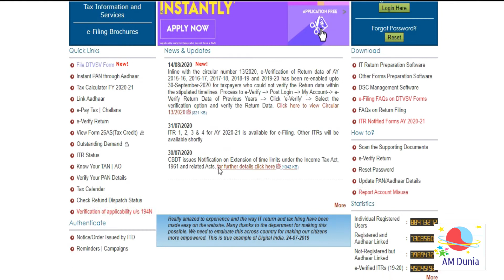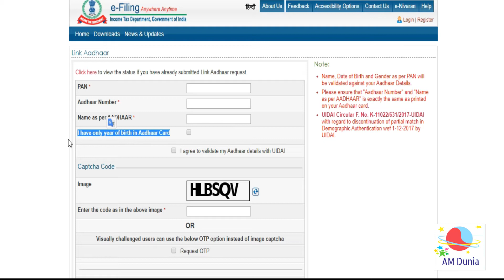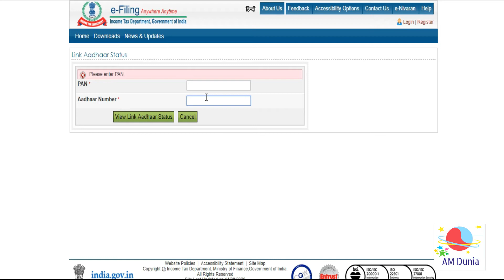Link Aadhar with PAN Card process in Online Telugu || ఆదార్ తొ పాన్ కార్డును వెంటనే లింక్ చేస్కొండి.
పాన్ కార్డుకు ఆధార్ నెంబర్‌ను లింక్ చేయడానికి ఇప్పటికే అనేక సార్లు గడువు ఇచ్చింది ఆదాయపు పన్ను శాఖ. ఏకంగా 8 సార్లు చివరి తేదీలను పొడిగించింది. ఈసారి మార్చి 31 డెడ్‌లైన్ అని స్పష్టం చేసింది. ఇందులో మార్పు ఉండకపోవచ్చు
ఆధార్ కార్డుతో పాన్ నెంబర్‌ను కచ్చితంగా లింక్ చేసుకోవాలి. లేదంటే భారీ జరిమానా ఎదుర్కోవలసి వస్తుంది. దాదాపు రూ.10,000 వరకు ఫైన్ పడొచ్చు.
కేవలం 30 సెకన్లలో పాన్-ఆధార్ లింక్ స్టేటస్ తెలిసిపోతుంది. ఇందుకోసం మీ దగ్గర మీ పాన్ నెంబర్, ఆధార్ నెంబర్ సిద్ధంగా ఉంటే చాలు.

2. YSR Asara Pathakam details online in Telugu || Check Dwakra group Runamafi amount status || YSR ఆసరా:

14. New education policy 2020 in Telugu || నూతన జాతీయ విద్యా విధానం || ఒకే దేశం ఒకే విద్యా విధానం: